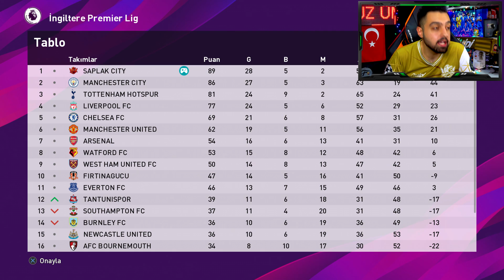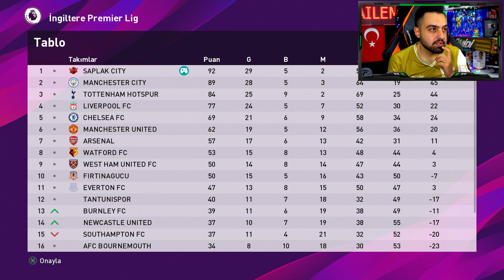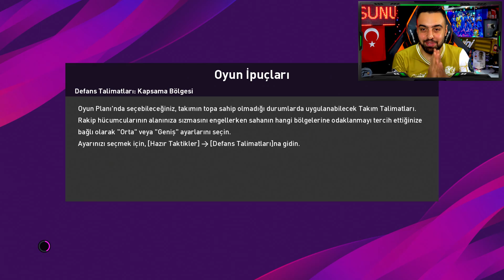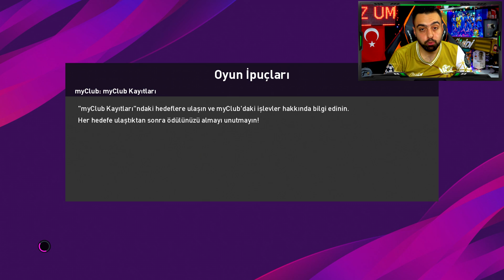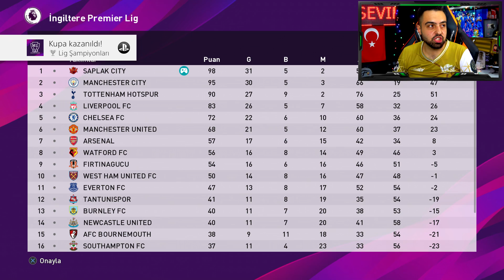EFSANE 2 KUPA FİNALİ ! SEZON SONU ! ANALİG PES 2020 ! #11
EFSANE 2 KUPA FİNALİ ! SEZON SONU ! ANALİG PES 2020 ! #11 ... Bu bölüm hedefimiz finaline kadar getirdiğimiz kupaları kazanmak, bu kupaları çok istiyoruz, hayırlısı olsun ...